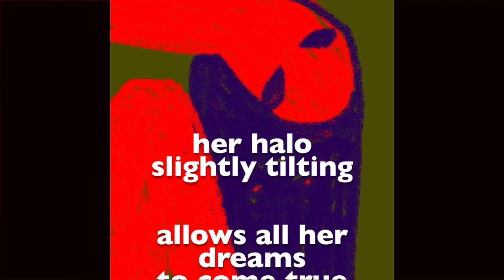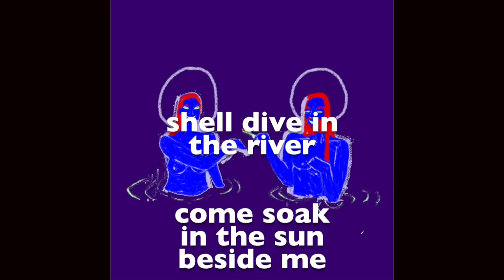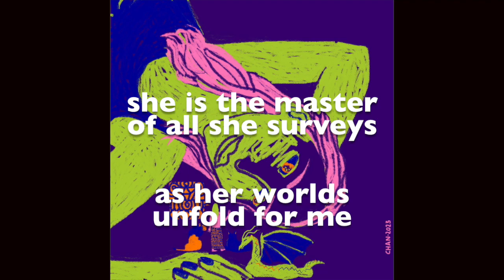cosmic tarantula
cosmic tarantulas are star forms in deep space